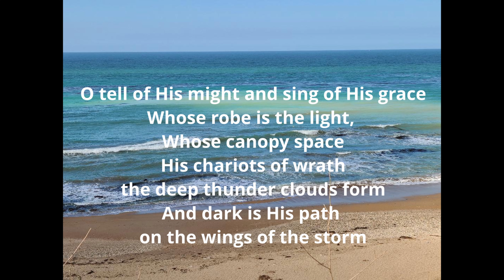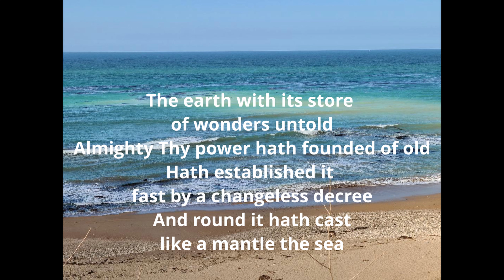O Worship the King all Glorious Above - Hymns with Lyrics, Praise and Worship songs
Christian Music, Hymn, Praise, Worship, Lyric, Sing Along